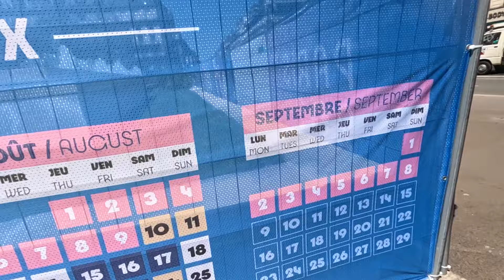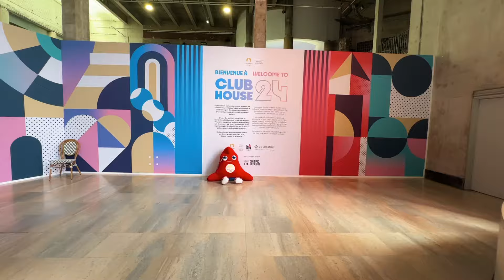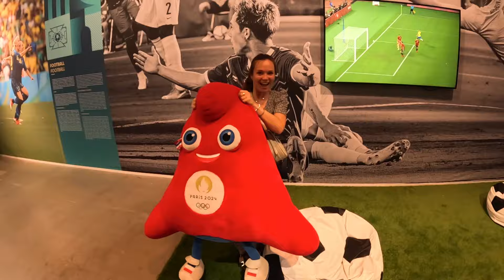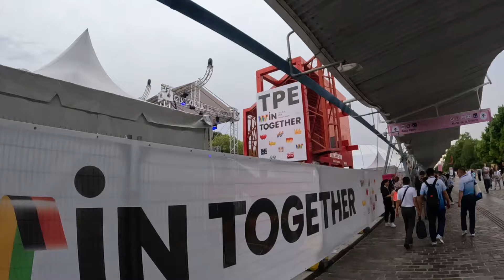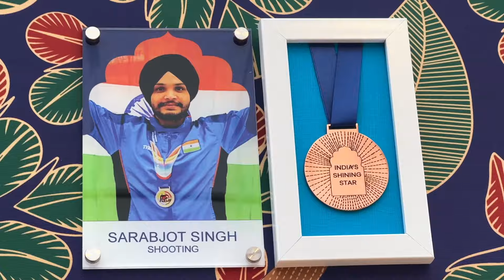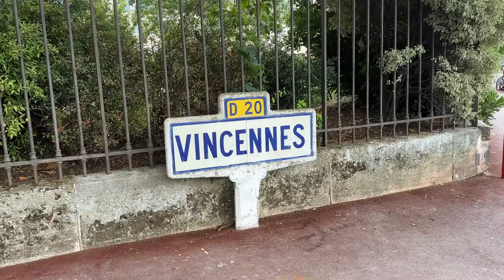Vlog : PARIS PENDANT LES JO 2024 ça donne quoi ?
Vous avez tous vu les JO à travers des images à la TV, mais ça donne quoi en vrai à Paris ? En 2024, Paris s'est transformée, elle est devenue magique grâce aux jeux olympiques.

Venez avec moi dans une série de 4 vlogs pour retracer cet événement exceptionnel et voir à quoi ça ressemble d'habiter à Paris pendant les jeux olympiques et paralympiques de 2024.

Pendant cette première semaine, j'ai exploré les meilleures fans zones et lieux pour profiter pleinement de l'ambiance. La semaine prochaine je vous amène  dans une partie plus VIP de ces jo Paris 2024 🤫

May ❤